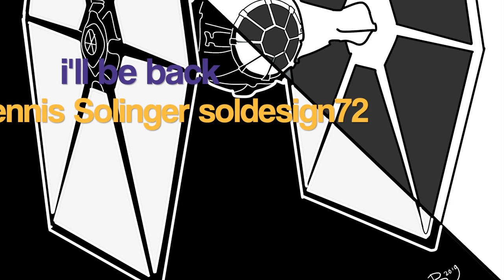introduction video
welcome, still a bit under construction, changing some things here and there, i want it to be an experience, so i'll do my best for ya all